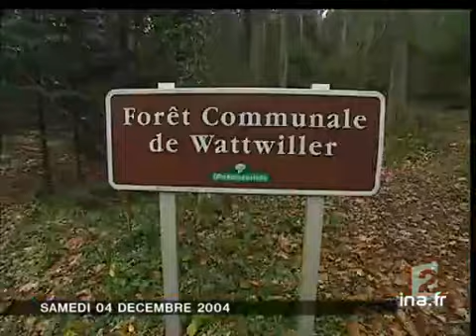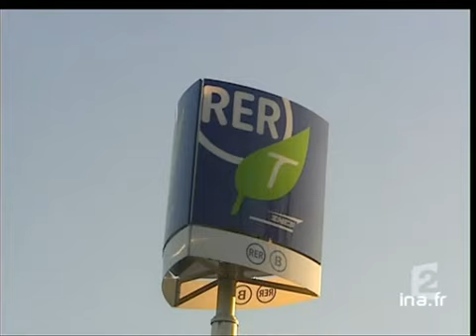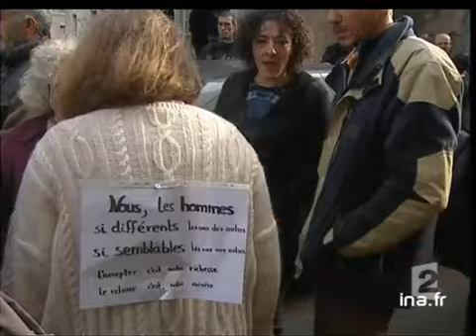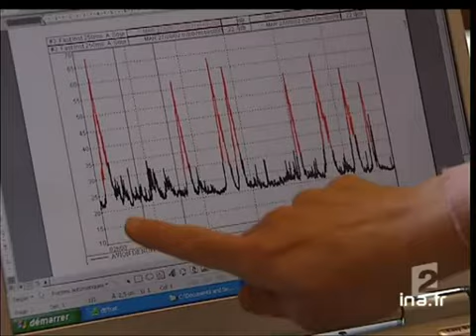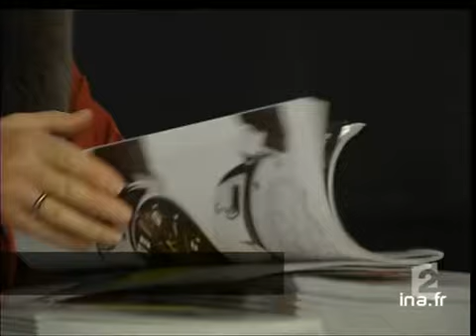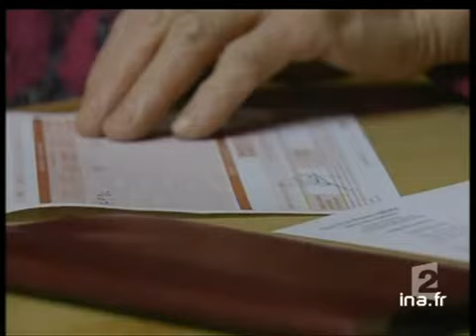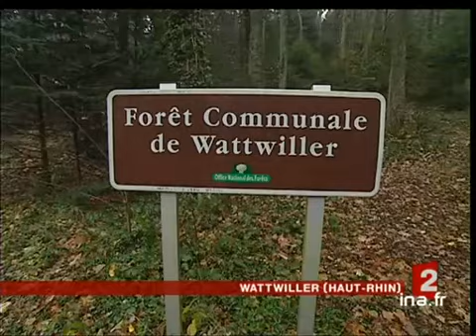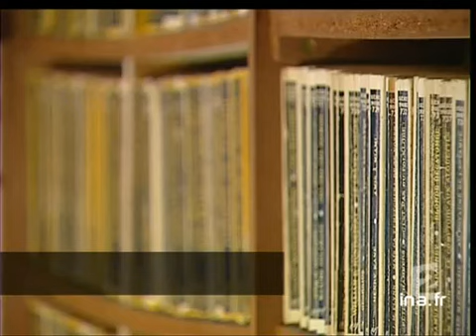20 heures le journal : [émission du 4 Décembre 2004]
4 decembre 2004
1. [Plateau début]

2. [Accusation de dopages de deux grands athlètes américains]
Reportage consacré à la mise en cause des athlètes Tim MONTGOMERY et Marion JONES dans une affaire de dopage, à la télévision américaine, par Victor CONTE, patron de laboratoire, lui même accusé d'avoir distribué des produits dopant [...]

3. [Plateau lancement : Extradition de Gilberto Rodriguez Orejuela vers les Etats Unis]

4. [Extradition de Gilberto Rodriguez Orejuela vers les Etats Unis]
Reportage consacré à l'extradition d'un ancien baron de la drogue, Gilberto RODRIGUEZ OREJUELA, chef du Cartel de Cali de Bogota Miami, aux Etats Unis.
Commentaire sur images factuelles et interview de celui ci.

5. [Plateau lancement : Bavure de trois vigiles de la SNCF sur Abdelkader Ghedir]

6. [Bavure de trois vigiles de la SNCF sur Abdelkader Ghedir]
Reportage à Villepinte, en Seine Saint Denis, consacré à la marche de protestation liée à la chute dans le coma d'Abdelkader GHEDIR, 21 ans, après son interpellation par trois vigiles de la SNCF qui ont été mis en examen [...]

7. [Plateau lancement : La surveillance générale de la SNCF]

8. [La surveillance générale de la SNCF]
Reportage consacré à la SUGE, la surveillance générale de la SNCF qui a pour mission la sécurité et les interpellations en cas de flagrant délit.
Commentaire sur images de ses membres au travail.

9. [Plateau lancement : Récupération de la petite Charlotte par son père]

10. [Récupération de la petite Charlotte par son père]
Reportage consacré à une décision de justice de la cour d'appel d'Aix en Provence qui a rendu une fillette à son père qui part aux Etats Unis, laissant la mère dans le désarroi.
Commentaire sur images factuelles et interviews de deux parents.

11. [Plateau brève]
à 20:11:04:00 - 00:00:23:00
Brève en, images.
Manifestation, en Corse, après la tentative d'attentat contre l'imam de Sartene.

12. [Réactions au PS après le référendum interne sur la constitution européenne]
Reportage consacré aux réactions, au parti socialiste, après le référendum interne sur la constitution européenne, lors du Conseil national du parti.
Commentaire sur images factuelles des "Ténors" du même parti, interviews de Jack LANG, Dominique [...]

13. [Plateau lancement : Accords chez les Verts]

14. [Accords chez les Verts]
Reportage consacré à l'adoption d'une motion de synthèse, lors du Congrès du parti des Verts, en vue de l'élection d'une nouvelle direction.
Commentaire sur images factuelles et interviews de Noël MAMERE, député Verts, Gilles LEMAIRE, secrétaire [...]

15. [Plateau brève]
à 20:15:42:00 - 00:00:19:00
Brève en images.
Fin de la panne, à la SNCF, après la réparation du système informatique.
Commentaire sur images d'illustration.

16. [Nuisances sonores à Roissy]
Reportage consacré à l'ouverture d'un nouveau couloir aérien à Roissy, après la décision du ministre des transports générant la colère des riverains.
Commentaire sur images d'avions et interviews de Noël RAVENEL, un des responsables de [...]

17. [Plateau lancement : 25ème Rencontres notariales]

18. [25ème Rencontres notariales]
Reportage consacré aux 25ème rencontres notariales au Palais des Congrès, de la porte Maillot, à Paris, dont les "vedettes" sont, cette année les mesures Sarkozy sur les successions familiales.
Commentaire sur images factuelles et interviews de [...]

19. [Plateau lancement : Décision d'un troisième tour dans l'élection présidentielle en Ukraine]

20. [Décision d'un troisième tour dans l'élection présidentielle en Ukraine]
Reportage en Ukraine, consacré à la mise en place d'un troisième tour pour les élections présidentielles.
Commentaire sur images de rassemblements, du candidat, Viktor IOUCHTCHENKO, Volodymyr LITVINE, président du Parlement, et interview d'une femme [...]

21. [Plateau brèves]
à 20:21:55:00 - 00:00:18:00
Succession de deux brèves en images.

22. [Jugement d'une affaire de pédophilie impliquant des prêtres catholiques à Los Angeles]
Reportage à Los Angeles, consacré à une affaire de pédophilie impliquant des prêtres catholiques.